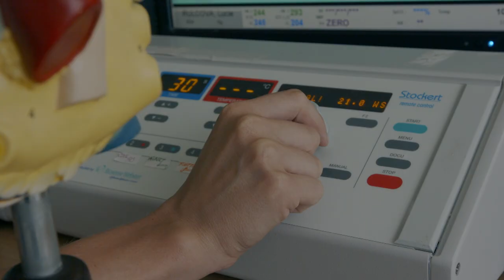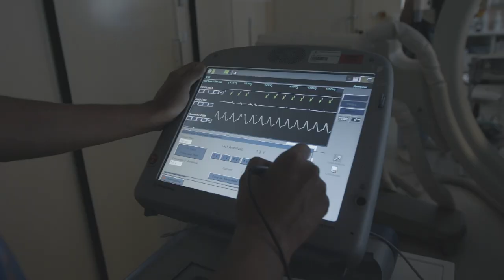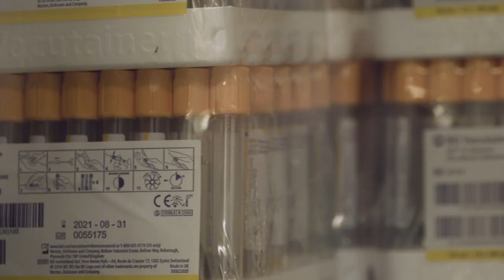Láska kvete v každém věku - koncert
Koncert pro zamilované a dárce krve z Městského divadla v Jablonci nad Nisou 3.2.2021. Učinkují Vilém Veverka, Ivo Kahánek, Jan Smigmator, David Deyl, Bohuš Matuš, Michal Kindl, Dušan Růžička, Šárka Vaňková, Richard Nálepa,  DPS Vrabčáci, Pavel Žur, Dagmar Vajdíková, Tomáš Zdechovský, Lenka Klimentová, Václav Krahulík, Věra Polachová, Ondřej Svačina, Pavel Vítek, Ladislav Garaja.